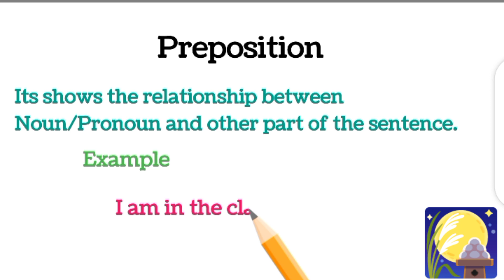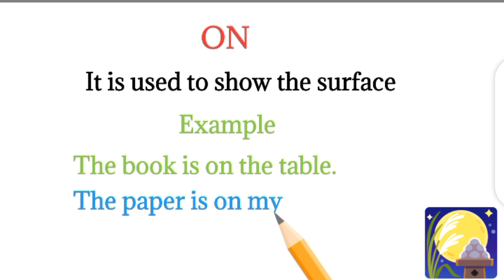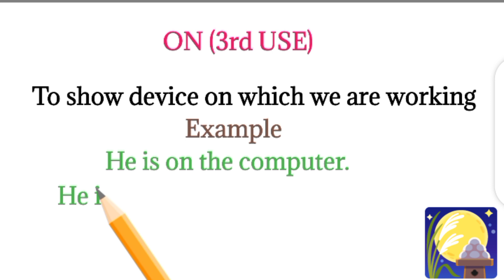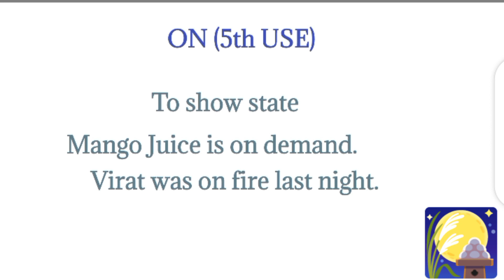Preposition Trick | What is Preposition | Parts of Speech | Learn Preposition & types